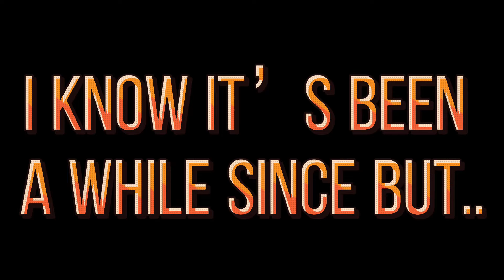The 2Fly Family - S2E1: Pipe It Up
I’m starting of this season with a banger!

Keisha buys a bong and welll... watch to find out what happens next!